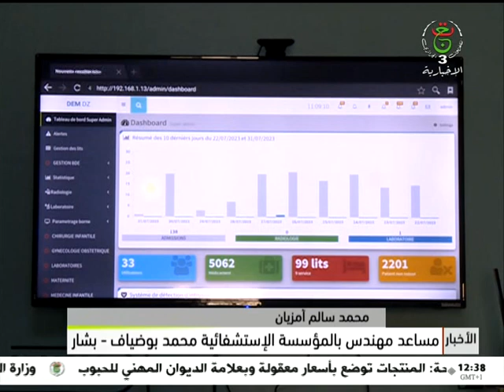بشار: رقمنة الملفات الطبية لضبط المواعيد وتنظيم الإستعجالات